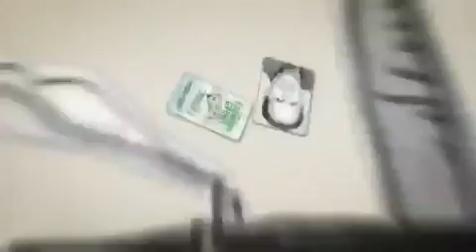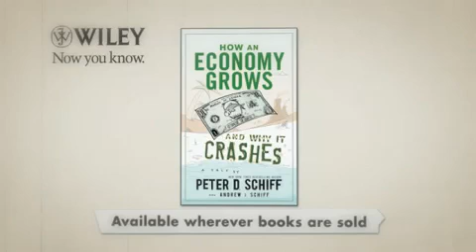How an Economy Grows and Why It Crashes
An animated introduction to How an Economy Grows and Why it Crashes by Peter Schiff.